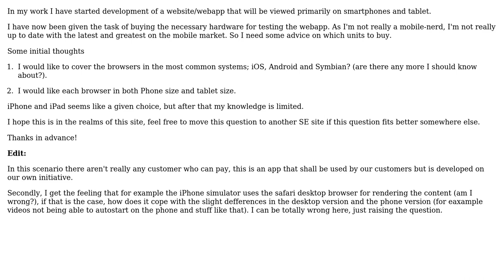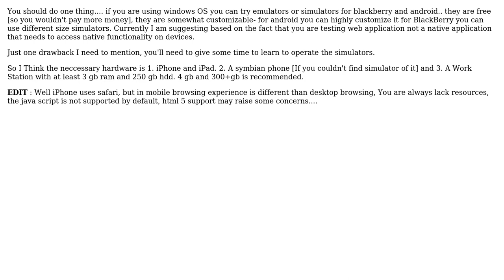Software Engineering: Smartphones and tablets for testing (3 Solutions!!)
Software Engineering: Smartphones and tablets for testing

With thanks & praise to God, and with thanks to the many people who have made this project possible! | Content (except music & images) licensed under CC BY-SA | Music | Images & others | With thanks to user Wyatt Barnett user Prasham user jwenting user Charlie boy and the Stack Exchange Network Trademarks are property of their respective owners. You are responsible for your own actions.